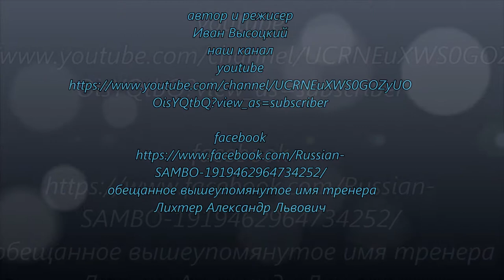тренировка в парке 2